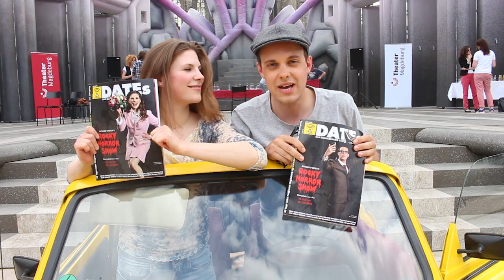Rocky Horror Show Magdeburg 2015 - Preview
Jonas Hein und Michéle Fichtner sind die neuen Gesichter bei der Wiederaufnahme der "Rocky Horror Show", dem Domplatz OpenAir 2015. Sie spielen Brad und Janet, die durch ein überraschendes Gewitter Unterschlupf im Schloss von Frank'n'Furter suchen.
Uns zeigen sie eine kleine Szene aus dem Stück.